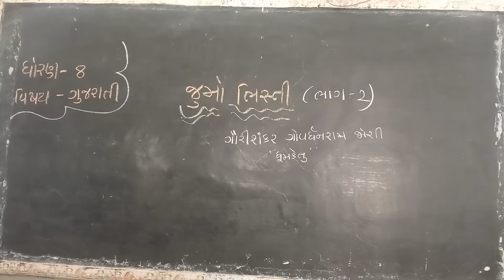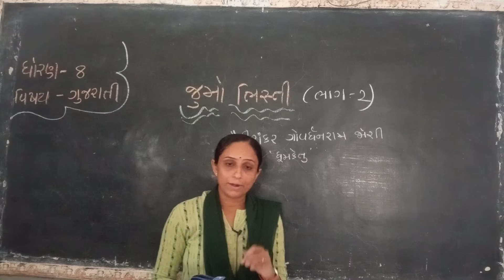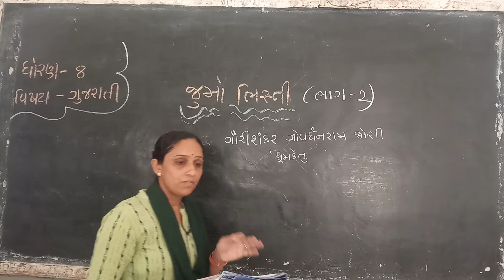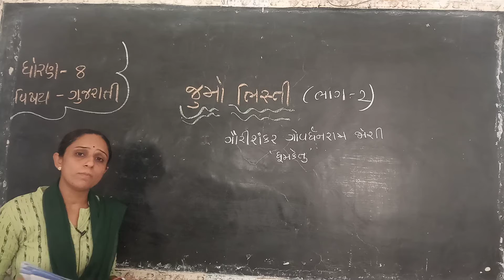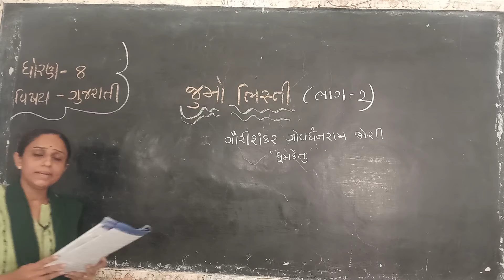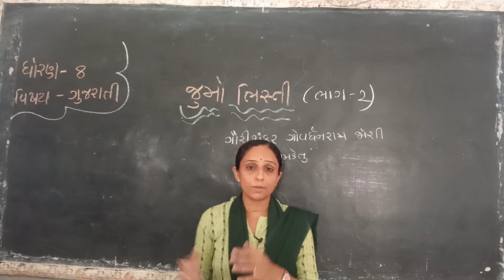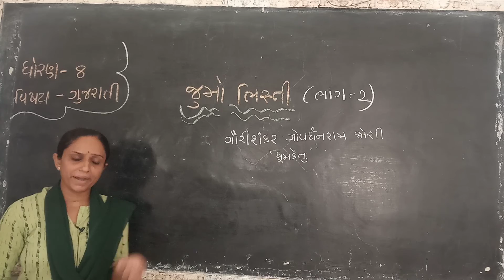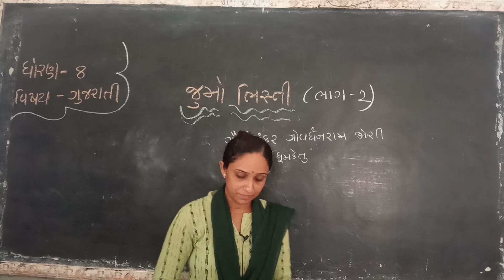STD 8 SUBJECT GUJRATI CH 3 PART 2